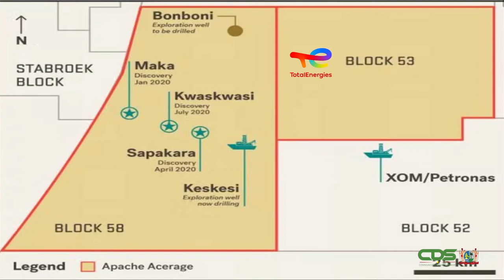REGERING VERHEUGD OVER BELANGRIJKE OLIE- EN GASONTDEKKING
De regering is verheugd over de meest recente olie- en gasvondst te blok 58, in het offshore gebied bekend als “Krabdagu-1”. Deze ontwikkeling wordt omschreven als een belangrijke nieuwe olie- en bijbehorend gasontdekking. Met de Final Investment Decision aan de horizon is de regering bijzonder positief gestemd. Deze vondst zal zeker een positieve impact hebben op de investeringsbeslissing die in de tweede helft van het jaar 2022 op agenda staat. De Final Investment Decision zal leidend zijn voor de verdere inrichting en ontwikkeling van onze olie- en gassector. Het toekomstbeeld in deze sector is ook bijzonder hoopgevend. Na deze put, gaat TotalEnergies namelijk verder met boren. Daarbovenop zal ook Apache in maart dit jaar starten met een exploratieput in block 53. Verder start Shell in het 2e kwartaal van dit jaar met boringen in blok 42.